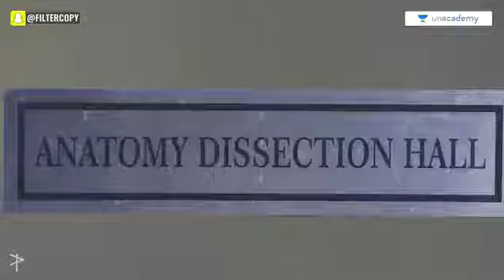life of medical students dissection hall